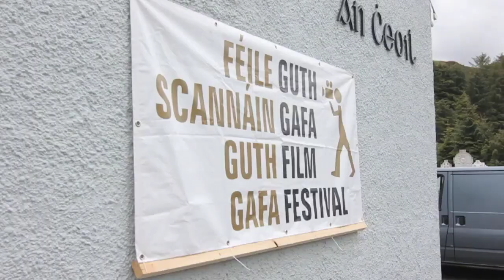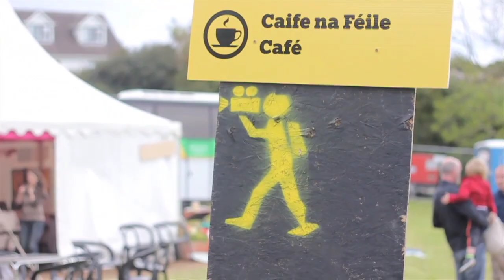Fifty People One Question Guth Gafa June 2011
Fifty People were asked One Question at the Guth Gafa Documentary Festival in Gortahork, Co.Donegal in Ireland.